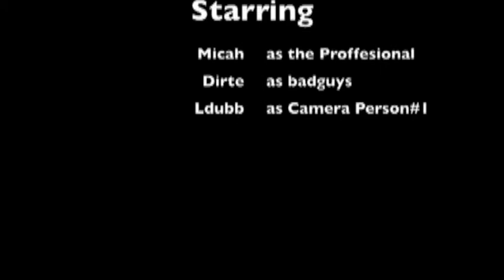The Pro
wanted to try some gun shot effects